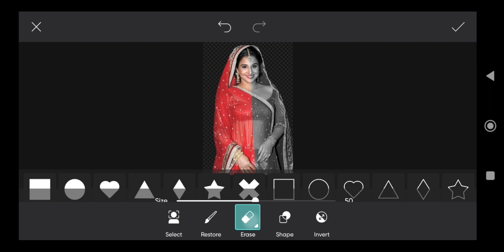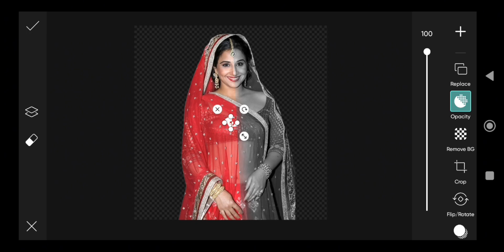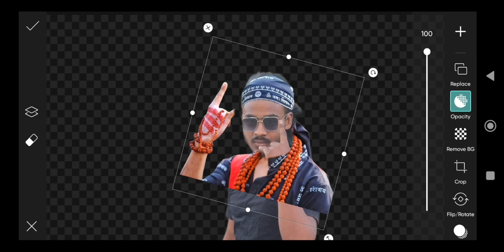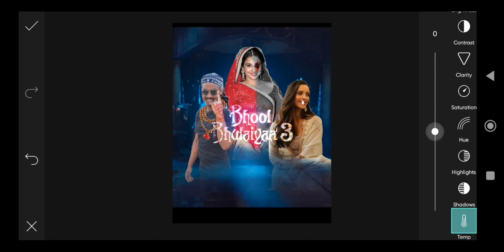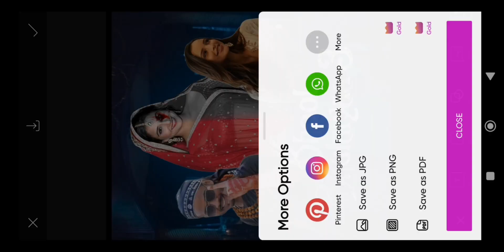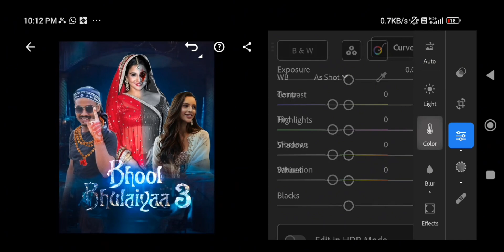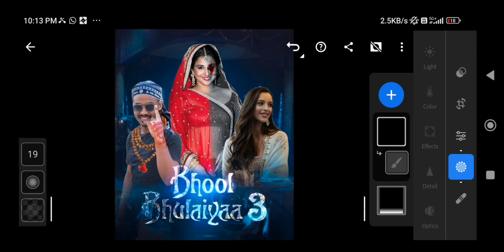Bhool Bhulaiyaa 3 Movie Poster Photo Editing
👇MY EDITING APPS DOWNLOAD LINK👇
                   👇PHOTO EDITING👇

                👇VIDEO EDITING👇
VN APP